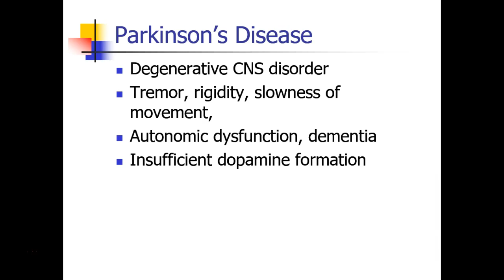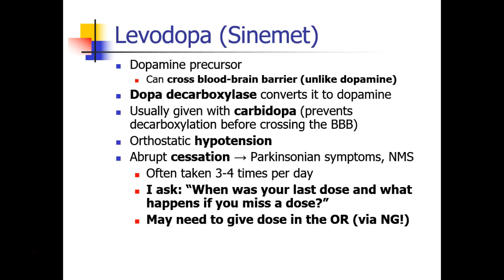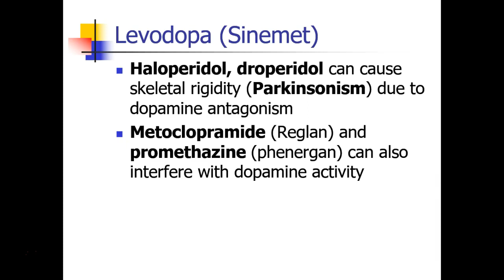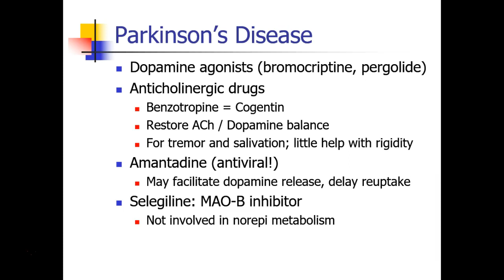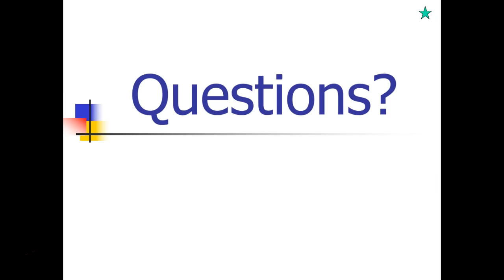OLD VIDEO - ANES 476 - Week 4 - Part 4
OLD VIDEO - SEE UPDATED VIDEO ON THIS CHANNEL Psychiatric and CNS Drugs - Part 4